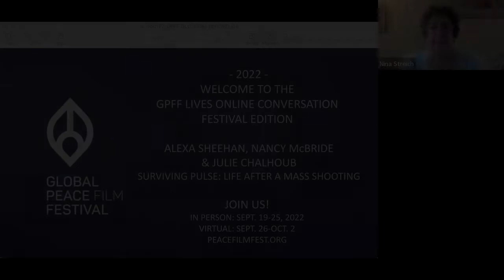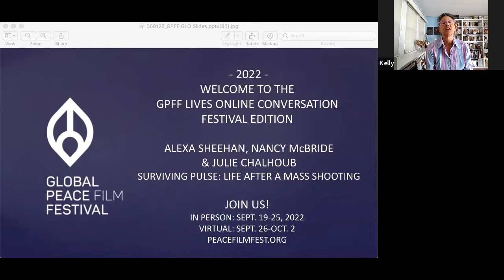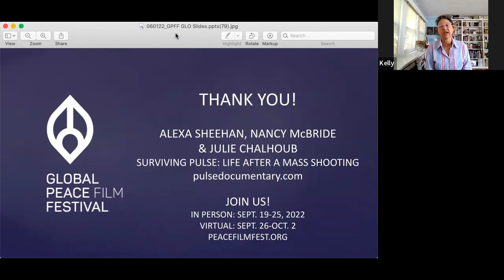GPFF Lives Online: Surviving Pulse: Life After a Mass Shooting